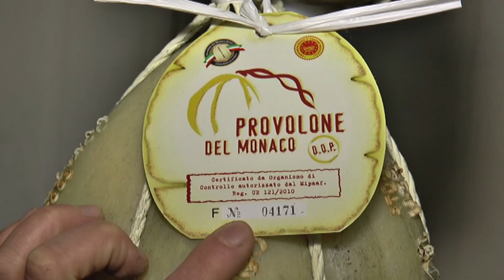SPOT PROVOLONE DEL MONACO